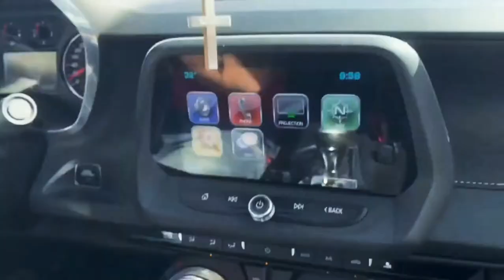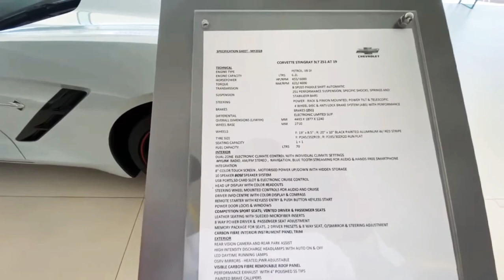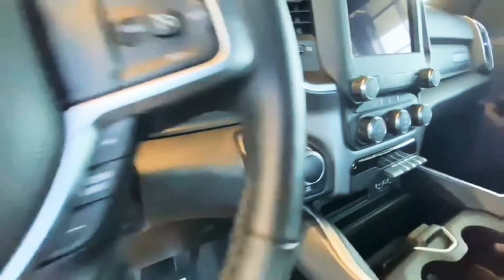Luxury Rides in Oman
A tour from the different car showroom here in Muscat, Oman